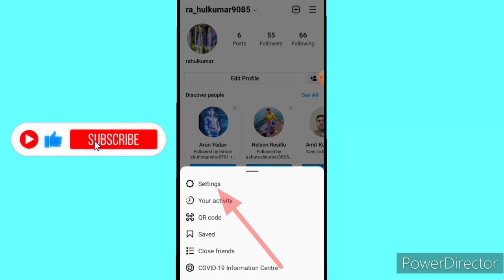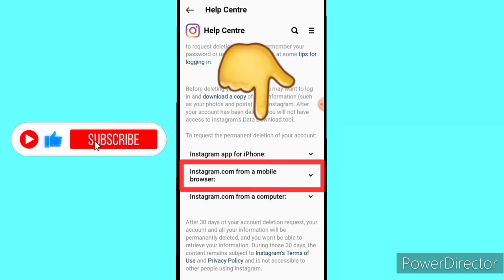How to delete instagram account permanently 2022, Instagram account delete kaise kare permanently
🙏Namaskar dosto 🙏,
Dosto aj is video mai hum bat karne wale hai ki ap apne instagram account ko permanently delete kaise kare saktai hai 🥰🥰

How to permanently delete Instagram account 2022

how to delete instagram account on android mobile,
how to delete an instagram account